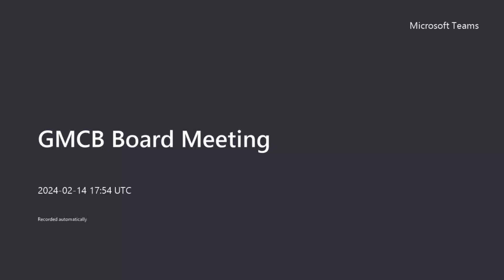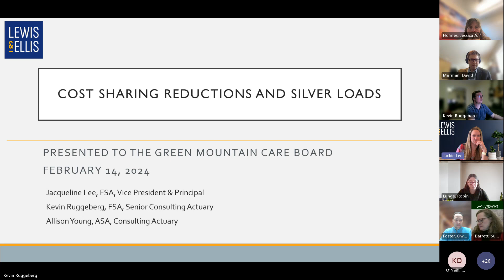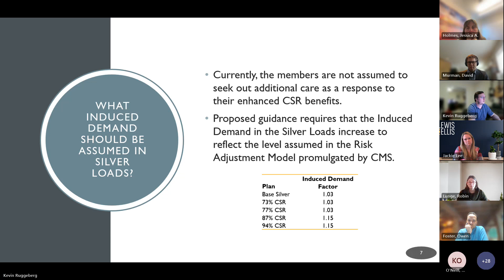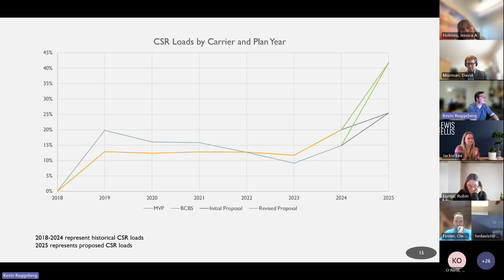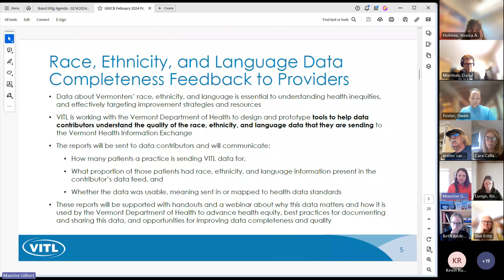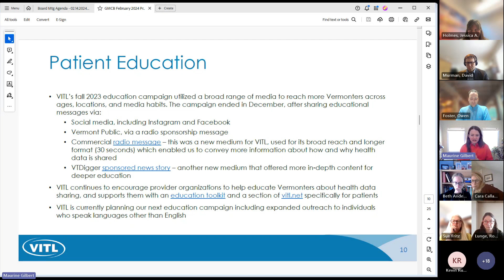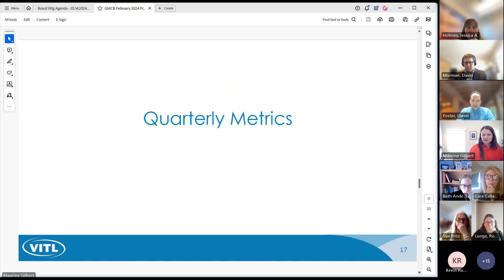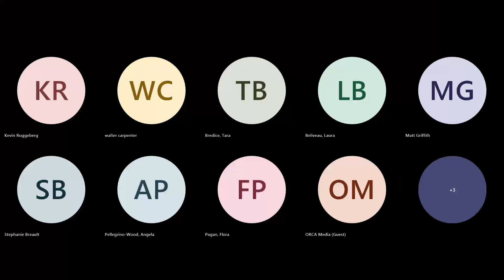02/14/2024 - Board Meeting